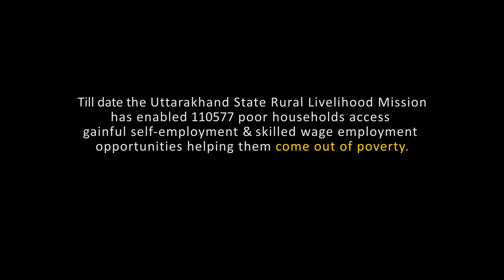Uttarakhand State Rural Livelihood Mission | United Nations Development Programme (UNDP) - Trailer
In 2013, the Ministry of Rural Development, Government of India launched an ambitious poverty eradication programme targeting India’s villages, the National Rural Livelihoods Mission (NRLM). It aims to reduce poverty by enabling the poor access gainful self-employment and skilled wage employment opportunities, resulting in an improvement in their livelihoods on a sustainable basis, through strong grassroots institutions of the poor.

In line with this, the Uttarakhand State Rural Livelihood Mission was launched in 2013. Through a carefully structured grassroots level intervention of community mobilization, financial inclusion, and livelihood generation, the USRLM has been able to successfully create employment opportunities for around 233865 vulnerable households across 95 blocks covering 13 districts in rural Uttarakhand enabling them to come out of poverty and access their rights and entitlements.

Film by: Goutham G Varrier
DOP: Mobin Babu